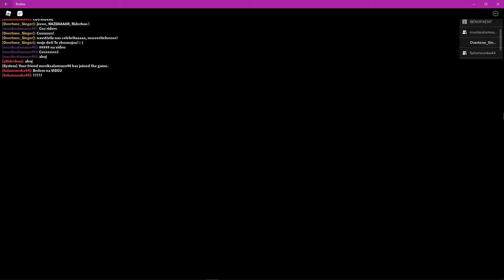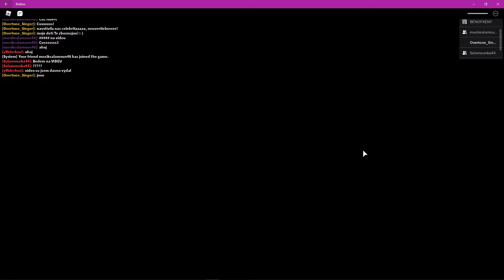Roblox 2020 05 25 20 37 18 03 yRiderkoo potkali jsme ho!!!